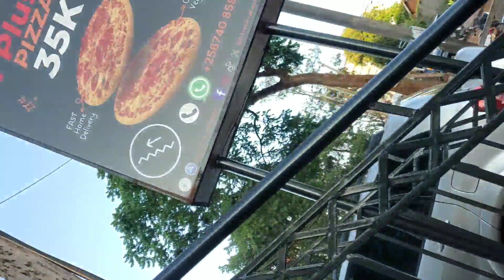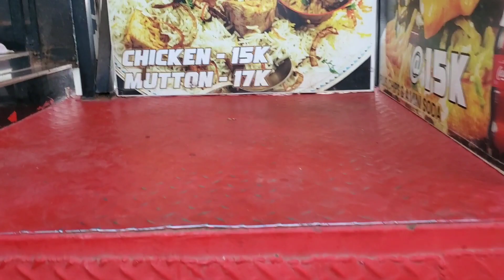saloon day and journey preparation